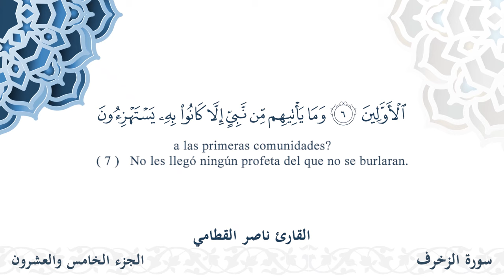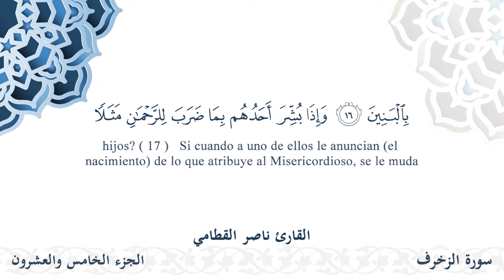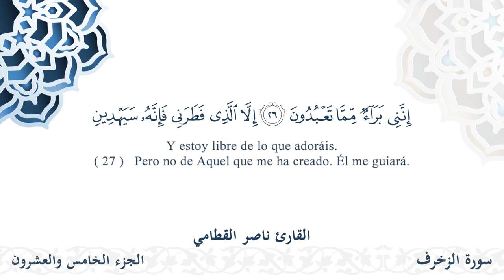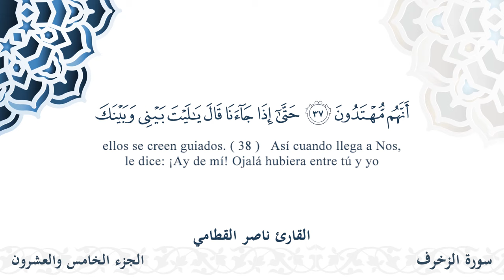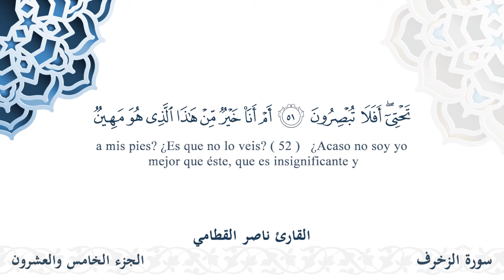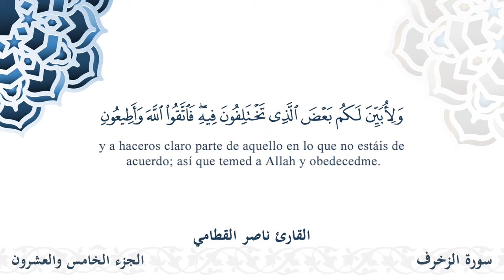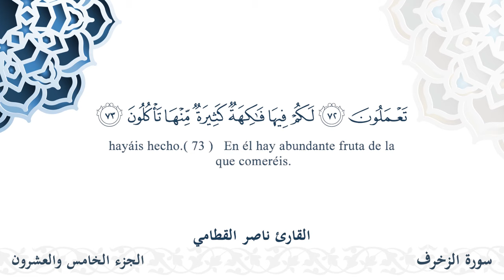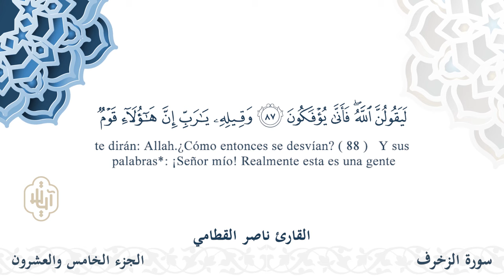سورة الزخرف - القارئ ناصر القطامي | مشروع